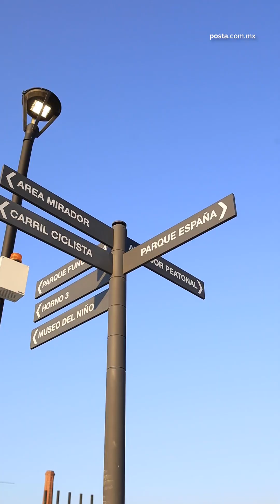Postamania| Explora Mateo el Puente Verde: conectando parques y naturaleza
El creador junior de POSTA, Mateo Vargas, visitó el emblemático Puente Verde del Gobierno de Monterrey, el primer corredor de la ciudad y el corazón del Sistema de Corredores.

Mateo, aprovechó para recorrer esta impresionante obra, que se extiende a lo largo de 496 metros sobre el majestuoso Río Santa Catarina y que conecta el Parque España con el Parque Fundidora. Durante su recorrido, Mateo platicó con algunas familias e inclusive algunos turistas colombianos quienes afirmaron que el visitar el Puente Verde es una de las grandes atracciones de Monterrey para pasar con la familia y amigos.

El Puente Verde, diseñado para ser accesible para todas las personas, cuenta con espacios específicos para peatones, ciclistas, sillas de ruedas y carriolas. Además, está adornado con jardineras que albergan árboles y plantas de la región, creando así un ambiente verde y natural.

Además, Mateo aprovechó los dos miradores de cristal ubicados en el centro del puente, los cuales ofrecen vistas panorámicas del icónico Cerro de la Silla y del Horno 3, creando un escenario espectacular tanto en el oriente como en el poniente para las fotografías para las redes sociales.

.El Puente Verde forma parte del Sistema de Corredores Verdes implementado por el Gobierno de Monterrey. Este sistema tiene como objetivo hacer frente a los desafíos ambientales actuales, como el impacto del calor extremo, las sequías, las inundaciones, la contaminación del aire y la crisis energética.